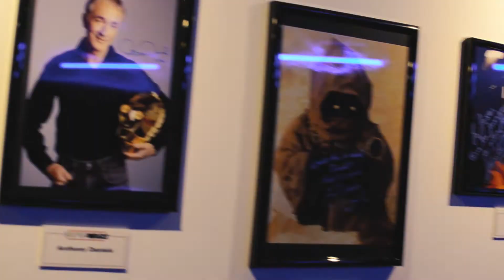Expo Wars.Wizink Center.11/12/17